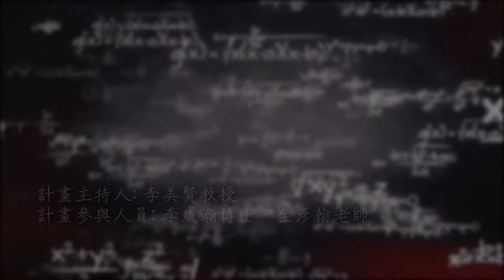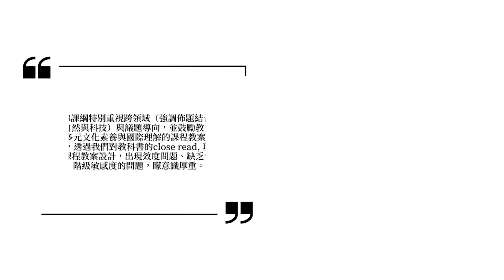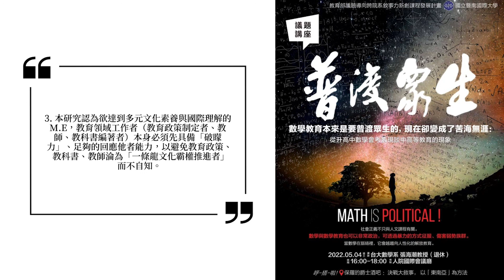【2022 海報發表】B05 李美賢｜回應他者：一個實踐多元文化科學教育的方案